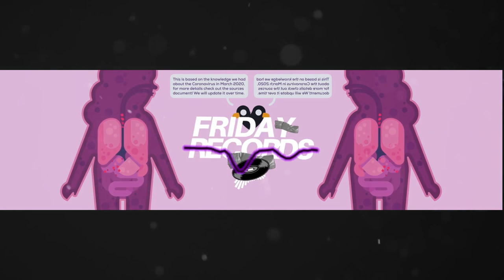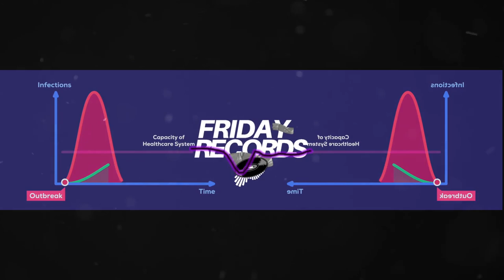Blurface - Fight back CORONA VIRUS TRAP MUSIC BASSBOOSTED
Corona Virus Song / Educational Music Video

What do you guys think of this music?
I love reading your comments, it always make my day.
Thank you for always watching my videos and supporting me.